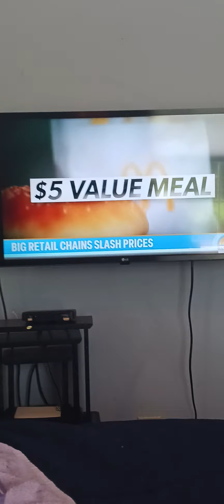TOONEY TOONS Retail Chains